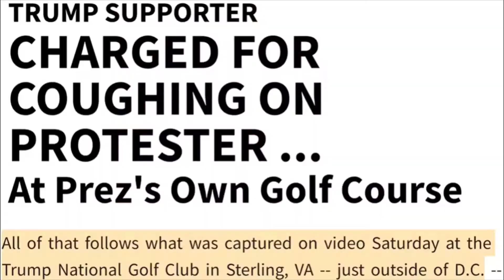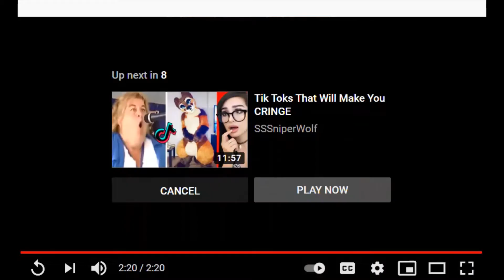Covid Coughing in People's Faces on purpose and Mask Freak Outs in Public Karen and Ken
Some people should not be allowed in public!